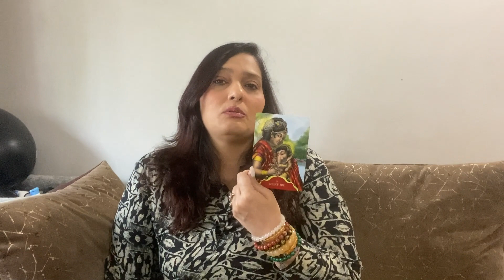Monthly Tarot Reading July 2023 (Gemini)